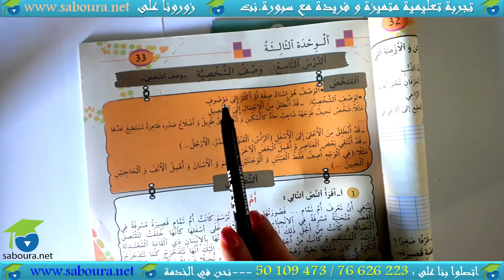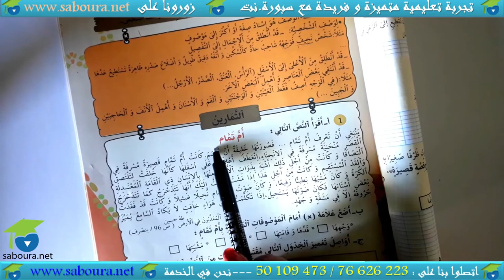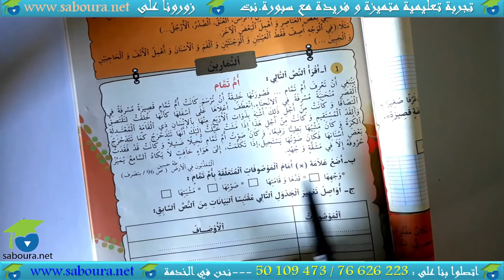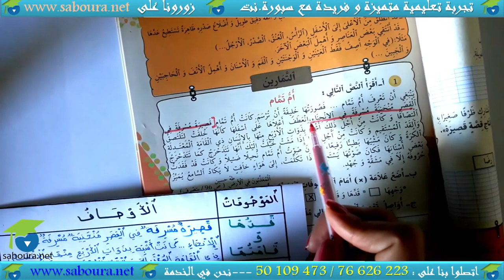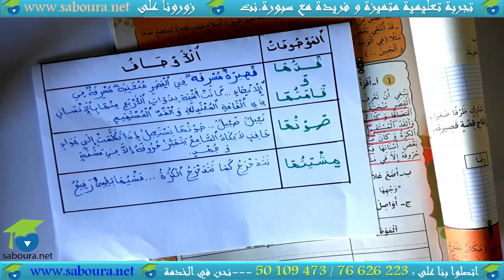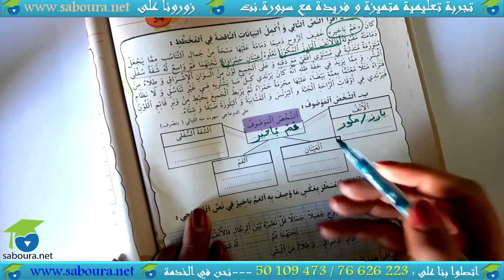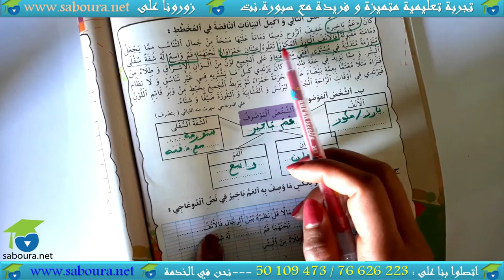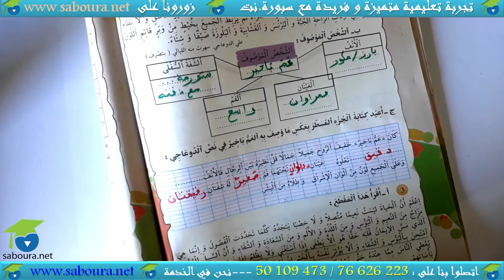وصف الشخصية الدرس التاسع جزء الاول